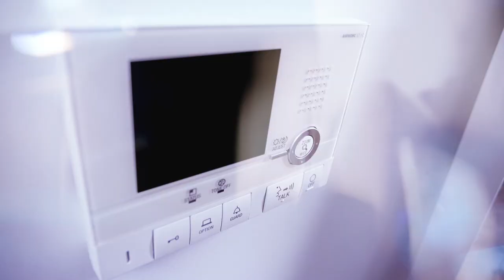JUNGLEPUSSY - Dear Diary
Junglepussy shares some more from her sophomore album "Pregnant with Success" set to release November 17th, 2015.

Director / Editor / GFX - Erin Grant
DP / GFX - Alex Gvojic
Camera Assistant - Sam Reiss
Music Production - ShyGuy